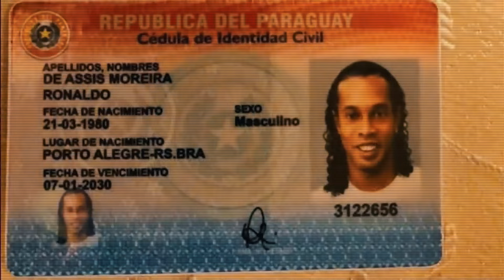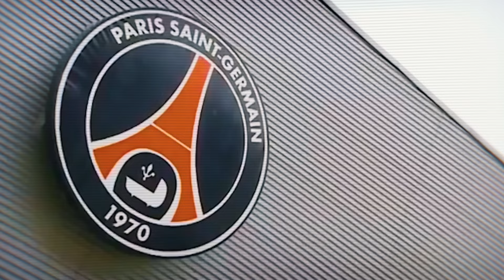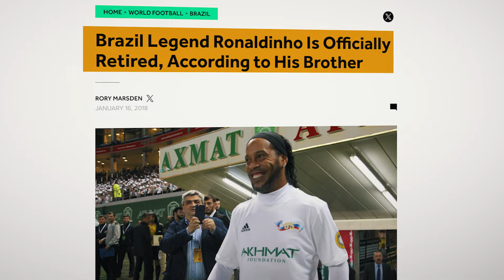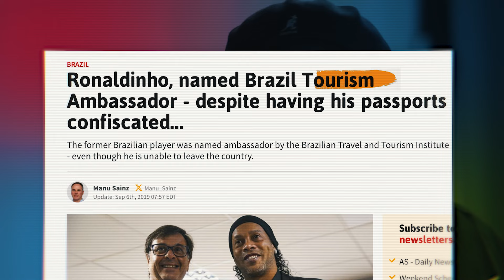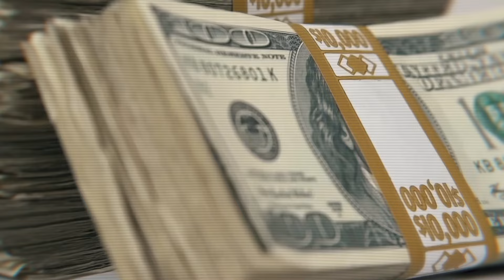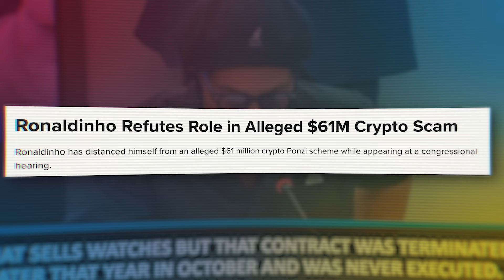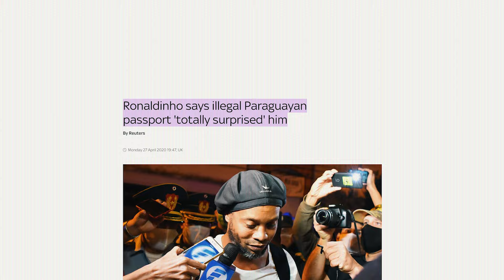The Sad Downfall Of RONALDINHO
In January 2018, Ronaldinho announced his retirement from football. Fans greeted his retirement with the love and affection you'd expect from a player of his quality. But, in reality, Ronaldinho's career had ended long before 2018. He had been a free agent since 2015, and the last time he played for any top club in Europe was in December 2010 for AC Milan. At Milan, Ronaldinho was very inconsistent. He produced a string of average performances in between a few good games. And his lifestyle didn't help much. He would party in clubs late into the night, even when he had a game to play the next day. Simply put, Ronaldinho was far from his best years. This is the story of Ronaldinho's downfall.